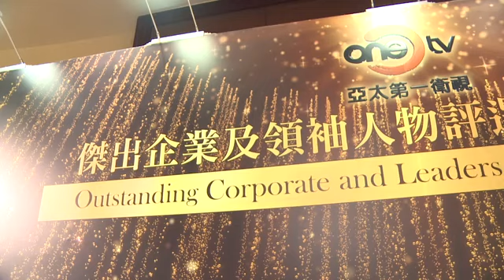恭喜｜鏈英(南京)區塊鏈科技有限公司榮獲“傑出企業及領袖人物評選”大獎！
2019年1月9日，OneTV亞太第一衛視“傑出企業及領袖人物評選暨頒獎盛典”在香港港麗酒店隆重舉行。本次頒獎盛典歷時3個小時，最終近30項大獎花落各家。經過活動主辦方及特邀評審的權威推薦、專業評選，鏈英(南京)區塊鏈科技有限公司榮獲“最具潛力區塊鏈企業大獎”。

鏈英(南京)區塊鏈科技有限公司聯合創始人陳露先生作為企業代表上台領獎，接受OneTV記者專訪並發表了獲獎感言。

鏈英(南京)區塊鏈科技有限公司技術團隊孵化於2015年，目前已擁有區塊鏈底層構架、區塊鏈垂直行業落地應用、數位資產管理應用、數位資產交易應用等專業開發能力，為客戶提供一站式區塊鏈產品綜合服務。

新年伊始，群賢匯聚，共襄盛舉。來自兩岸的逾200位知名政、商、學界人士、企業及機構代表、業界權威齊聚香江之濱，共同見證傑出企業與領袖誕生的榮耀時刻！

出席及支持本次盛會的主要嘉賓有：

主禮嘉賓

全國政協常委、西九文化區管理局董事局主席唐英年先生；中央人民政府駐香港特別行政區聯絡辦公室經濟部部長孫湘一先生；全國政協委員、香港金融服務界立法會議員張華峰先生；商務及經濟發展局副局長陳百里博士；全國政協委員、前香港食物及衛生局局長高永文醫生；全國政協委員、中國香港體育協會暨奧林匹克委員會副會長霍啟剛先生

特邀評審

香港金銀業貿易場理事長張德熙博士；英皇證券集團行政總裁楊玳詩女士；香港中國企業協會副總裁朱華先生；AF Capital董事總經理、香港蘇州吳縣同鄉會會長費志恩先生；香港城市大學EMBA中文校友會副監事長、香港上杭同鄉會永遠榮譽主席王英女士

榮譽顧問
港威集團有限公司主席、香港博愛醫院前董事局主席葉曜丞先生；香港基本法教育協會副主席顧敏康先生

香港亞太第一衛視副總裁兼台長王靜嫻女士為頒獎盛典致歡迎辭，她表示，在建國70週年，國家“一帶一路”倡議及“粵港澳大灣區”建設穩步推進之際，香港與內地互聯互通進一步加深，希望此次活動能夠為兩地各行各業的溝通搭建橋樑。

大紫荊勛章、金紫荊星章、太平紳士、全國政協常委，西九文化區管理局董事局主席唐英年先生作為主禮嘉賓代表致辭。本次活動評審團主席，香港金銀業貿易場理事長張德熙博士致辭。

此次評選產生的得獎企業及個人涵蓋了各行各業實至名歸的佼佼者，他們為社會的和諧與持續發展做出了突出貢獻。頒獎盛典也為眾多傑出企業及領袖搭建了有效的交流平台，進一步彰顯了優質品牌的獨特價值！